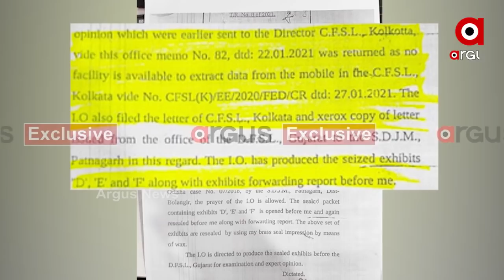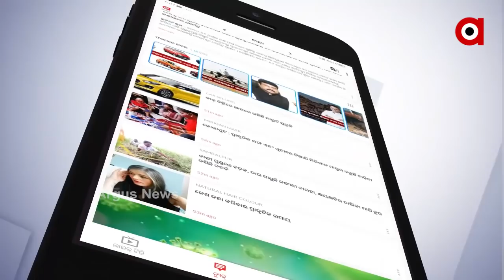ପରୀ ଅପହରଣ ଓ ହତ୍ୟା ଘଟଣାରେ ମହାଖୁଲାସା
ରୀ ଅପହରଣ ଓ ହତ୍ୟା ମାମଲାରେ ଗୋଟିଏ ପରେ ଗୋଟିଏ ଖୁଲାସା । ଅଭିଯୁକ୍ତ ନାବାଳକର ମୋବାଇଲରୁ କୌଣସି ତଥ୍ୟ ମିଳିବ ନାହିଁ । ମୋବାଇଲକୁ ଫେରାଇ ଦେଇଛି କୋଲକତାର ସେଣ୍ଟ୍ରାଲ ଫୋରେନସିକ୍ ଲ୍ୟାବ୍ । ସେଣ୍ଟ୍ରାଲ୍ ଲ୍ୟାବ୍ ଫେରାଇ ଦେବା ପରେ ଏସ୍‌ଆଇଟି ଗୁଜରାଟର ଷ୍ଟେଟ୍ ଫୋରେନସିକ ସାଇନ୍‌ସ ଲ୍ୟାବକୁ ଟେଷ୍ଟ ପାଇଁ ପଠାଯାଇଛି । ପ୍ରଶ୍ନ ଉଠୁଛି ସେଣ୍ଟ୍ରାଲ୍ ଲ୍ୟାବ ଫେରାଇ ଦେବା ପରେ ଷ୍ଟେଟ୍ ଲ୍ୟାବ୍ କଣ ତଥ୍ୟ ବାହାର କରିବ, ଆଉ ବଡ଼ ପ୍ରଶ୍ନ କୋର୍ଟରେ କିଭଳି ପ୍ରମାଣିତ କରିବେ ବୋଥ୍ରା, ଅବିଯୁକ୍ତ ନାବାଳକ ଦୋଷୀ ବୋଲି.